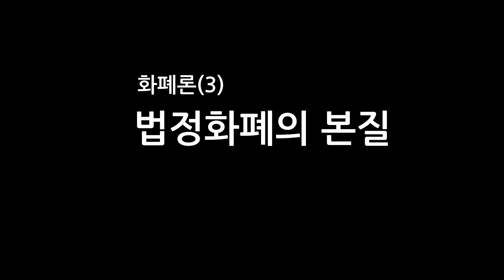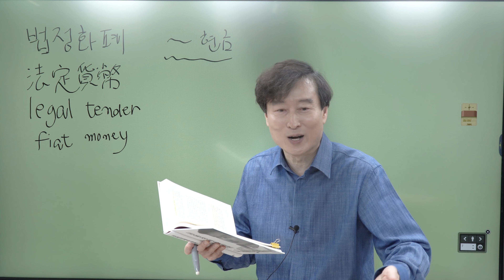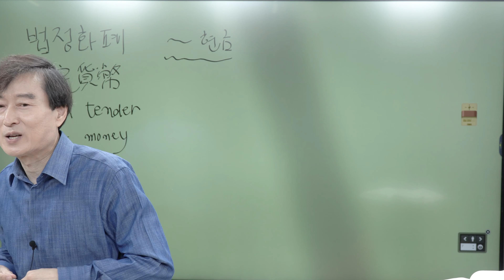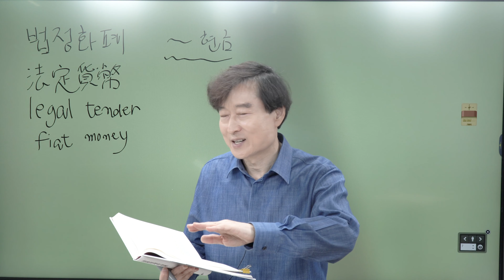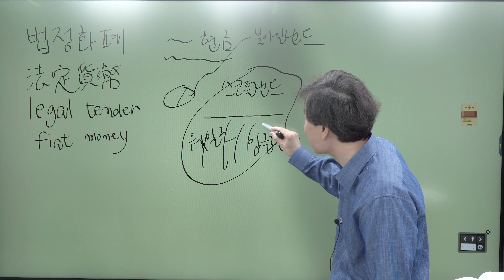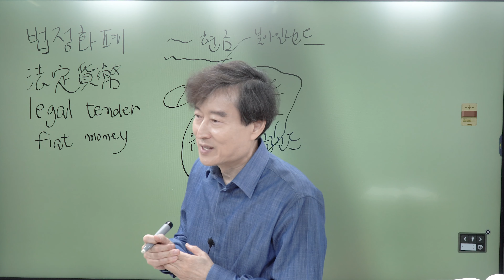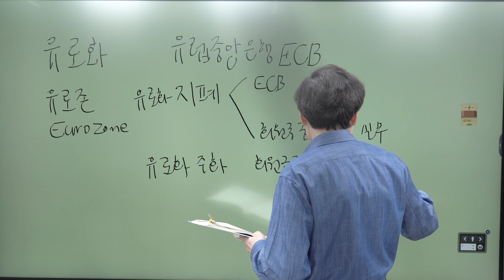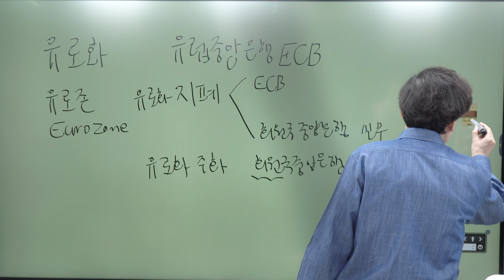화폐론(3): 법정화폐의 본질 ― 세금납부수단으로서의 법정화폐는 불환현금이더라도 ‘사실상의 태환현금’이다!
동그라미 아이콘 [오케이 배선영]을 누르시고 [홈] 옆 [동영상]을 누르신 후, 화폐론 → 자산투자론 → 유동자산공급모형 → 금융버블메커니즘 → 이자율이론의 순으로(그리고 일련번호 순으로) 시청하시면 강의내용을 보다 쉽게 이해하실 수 있을 것입니다. [강의시리즈별 한 번에 보기]를 이용하셔도 됩니다.